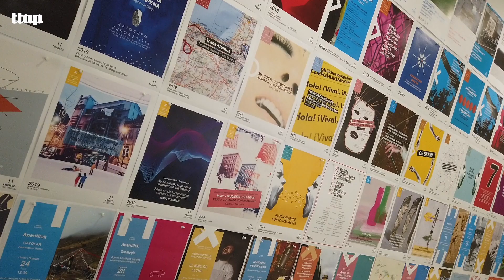Oskia Ugarte: "Artistentzako ekosistema sortzen ari gara"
Oskia Ugarte Abarzuza (Iruñea, 1976). Aspaldi honetan TTAP aldizkarirako elkarrizketatu ditugun artista guztiek jaso dute Huarte Arte Garaikide Zentroaren bultzada aldez edo moldez. Horrenbeste sortzaile interesgarriren gibelean egoteagatik soilik elkarrizketa mereziko luke zentroko zuzendaritza kolegiatuko buruak. Hori gutxi balitz, Ugartek lasaitasun eta gaitasun pedagogiko harrigarriz azaltzen du artearen inguruko bere ikuspegi apurtzailea. Juan Kruz Lakastarekin izandako solasaldia horren adierazle.